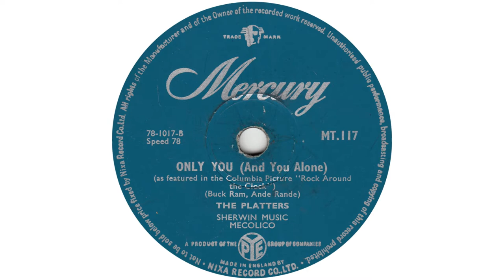The Platters - Only You (And You Alone)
from Mercury 78rpm (MT 117) from August 1956